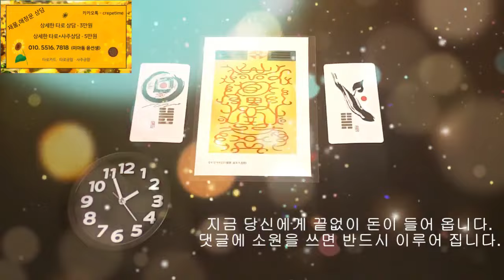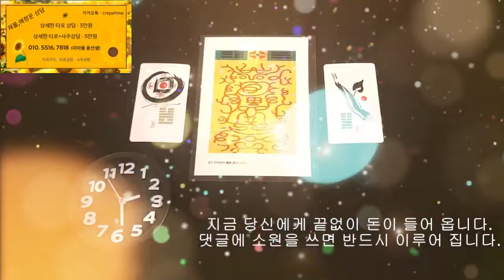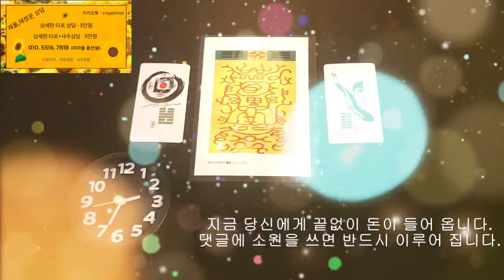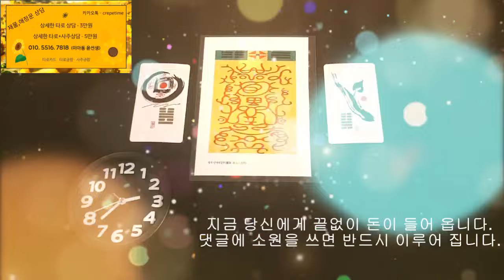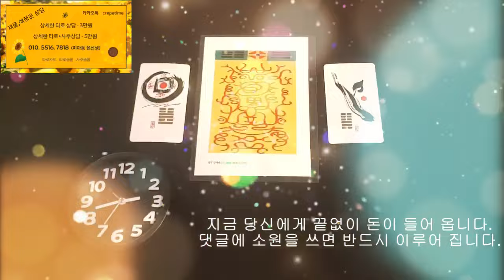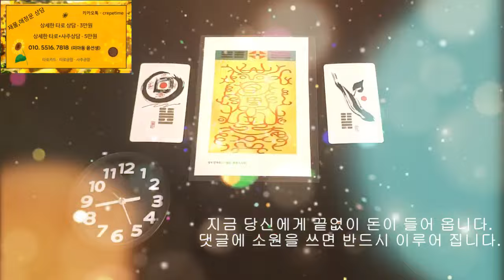돈복 터지는 기적의 금전운 음악 , 올해의 재물운을 바꾸는 돈이 들어오는 음악